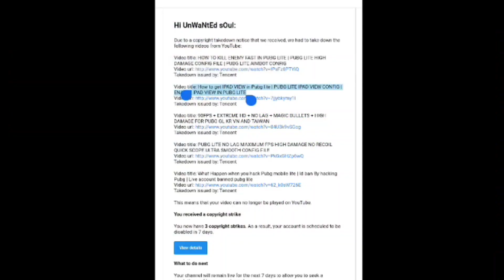Farlight 84 Update Delay & Never Use Config 🚫